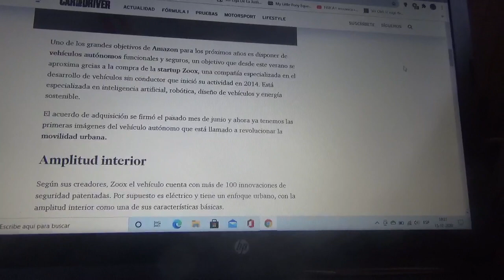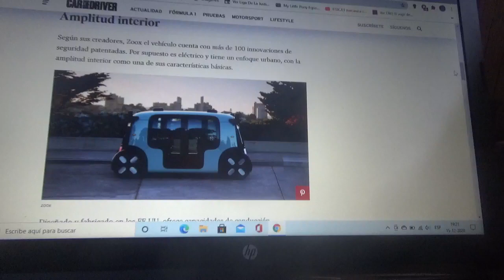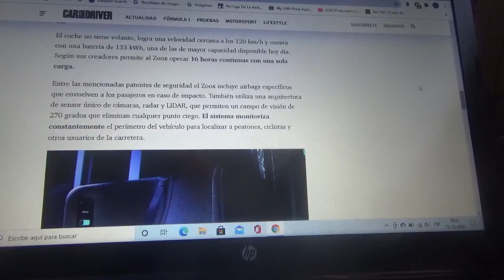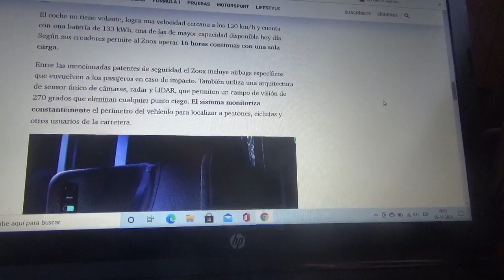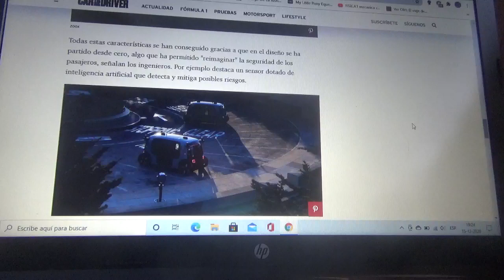Amazon presenta su nuevo taxi robótico autónomo que ya posee mas de 100 patentes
En este vídeo les explico acerca de este nuevo vehículo de transporte urbano 100% eléctrico y autónomo cuyo nombre es "Zoox"